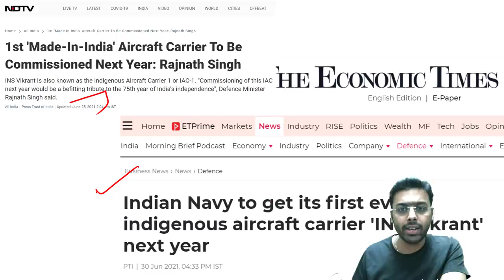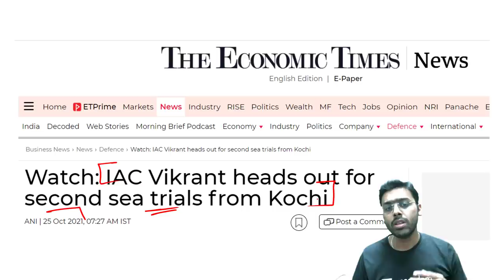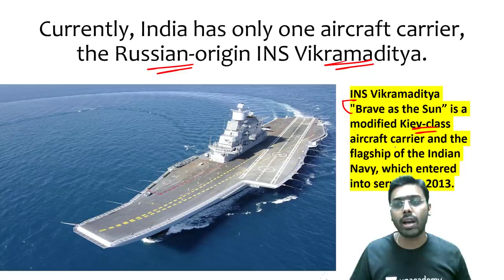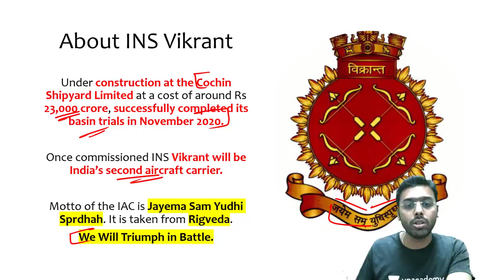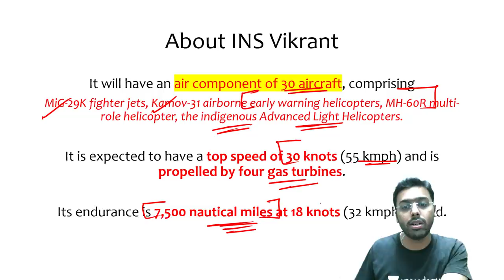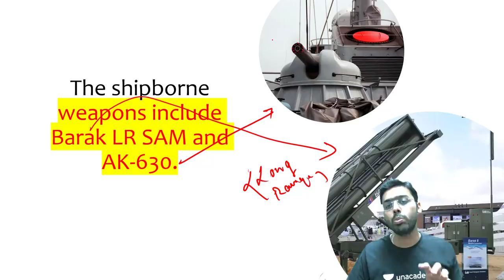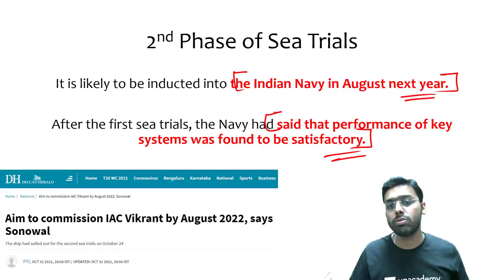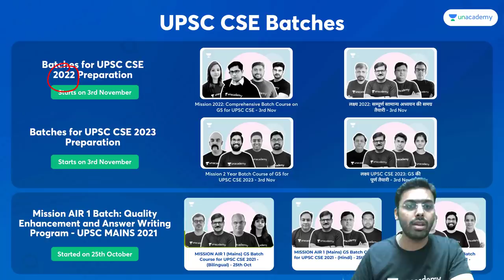India’s 1st Indigenous aircraft carrier Vikrant goes for second phase sea trials.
This lesson starts with a discussion on Announcement For India’s 1st Indigenous aircraft carrier Vikrant goes for second phase sea trials. UPSC IAS for UPSC CSE by Anirudh Aggarwal. It is very important for the UPSC CSE/IAS preparation.

Unacademy Learner App Benefits:

1. Learn from your favourite teacher
2. Dedicated DOUBT sessions
3. One Subscription, Unlimited Access
4. Real-time interaction with Teachers
5. You can ask doubts in a live class
6. Limited students
7. Download the videos & watch offline

Get the UPSC CSE - GS Iconic Advantage:
1. Personal Coach
2. Study Planner & Bi-weekly Reviews
3. Dedicated Doubt Clearing Space
4. Personalized Test Analysis
5. Study Booster Sessions
6. Preparatory Study Material
7. All the Unacademy Subscription Benefits